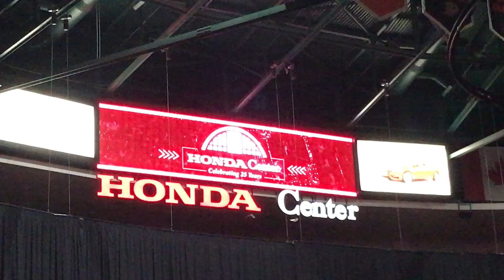En el Honda Center de Ca